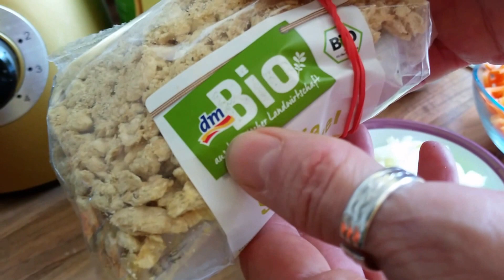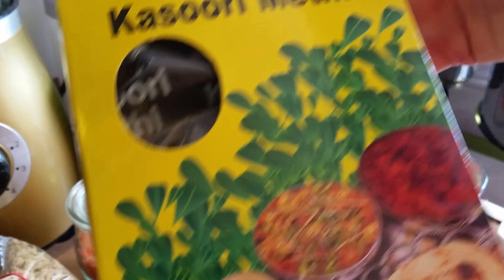Chili sin carne